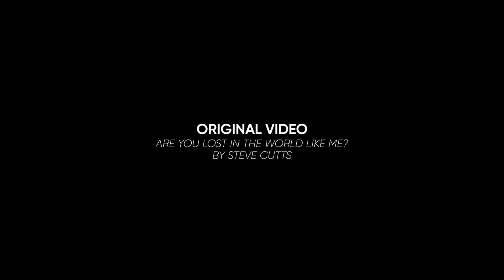#268 – Circle Jerk | Buck Bowen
Week 268

Beat & Lyrics by Buck Bowen

Since April 2017, Buck has been releasing one new track every Monday rain or shine!

Lyrics:
20 years later, what have I learned
It’s a long road to walk when there’s nowhere to turn
Everybody’s got it locked like they know what they’re doing
But it’s a god damned mirage who the fuck are they fooling?

I see you all up in your ego, you must be important
Jocking all that trendy shit but I just fucking ignore it
All I see is posturing and people copying others
And we put them on a pedestal to worship and honor

Like we shower them with props for how well they conform
Praising utter retarded idiots for being the norm
And these kids just want to mimic it they’re thinking it’s cool
While the soul disintegrates the fucking future is doomed

This been going on forever my complaint isn’t new
But it happens so much faster with the tech that we use
It used to take a decade plus to get across the US
Now a trend has settled in before you’ve hopped out of bed

It makes me want to fucking vomit when I see it at play
How do you sleep so good at night covered by so much cliche
You’ve got the radio, video, and streaming galore
You feast upon it daily fiending on a quest to get more

Searching for the trends to duplicate and show to your friends
Using language heard on TV just to show that you’re in
Showing off on social media congrats you’re a clone
A circle jerk of fucking nonsense but you swallowed it whole